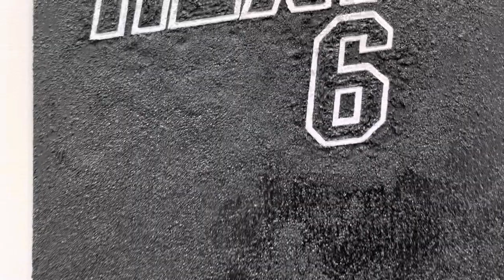KATES-FERRI PROJECTS DARK MATTER EXHIBITION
KATES-FERRI PROJECTS ventures into the imperceptible DARK MATTER featuring artists Kevin Claiborne, Turiya Magadlela, Samuel Nnorom, Jamel Robinson, Theda Sandiford, Rudy Shepherd, Jairo Sosa, and Roscoè B. Thické III on view Tuesday, January 10th to Saturday, February 11th, with a reception on Friday, January 13th, 2023. A performance by Rudy Shepherd takes place on Saturday, January 21st, and on Thursday, February 2nd, a special program with Art Noir.

Dark matter takes up an estimated 25% of the vast universe. It is not observable through the human senses. In the darkness of space, its presence is detected by its interaction with gravity and its mass bending light around it, similar to refracted distortions in water. It is an uncomfortable truth that so much exists in our reality, yet so much is beyond our perception.

Like light revealing dark matter in space, the artists in the exhibition use the physicality of their work to present unrepresentable realities and experiences. The artists offer a range of engagement, from providing comfort to illustrating society’s harmful, unacknowledged ills that impact groups differently.

Each artist in DARK MATTER brings personal and systemic concerns to the foreground. By starting with the intangible, the artists render perceptible the dark matter of society.

Magadlela, Sandiford, Sosa, and Thicke utilize quotidian objects as vehicles to deliver the unseen. In Magadlela’s Failed Ballet Dancer, the black and white stretch pantyhose composition contorts the fabric to demonstrate how women have shaped themselves to fit into society’s expectations of their bodies. “That’s every girl whose 6-year-old dreams were crushed because of bodily flaws… human fragilities and lack of acceptance in the world,” says the artist. Sandiford’s uses bottle caps to scrutinize stereotypes and biases toward Black people in Bottle Cap Pears 2 - 10ft ladder. She cleans, drills, and strings thousands of bottle caps into larger-than-life strings of pearls, thus also transforming its utilitarian function to one of great value. Famous basketball player Lebron James’s Miami Heat (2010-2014) jersey with the red number 6 on white also confers value and significance in an innocuous article of clothing. Sosa’s highly textured paintings of James’s jerseys are part of a larger “2003” series. “These paintings explore personal and collective memory following the movement of black and brown bodies moving through time and space,” says Sosa about his work. Thicke lays an actual metal window grill from his childhood home in Miami, which has since been sold to developers, on top of a photograph of his mother in Irene's Legacy. She is seemingly trapped by her environment, but her regal seated posture, reminiscent of Blair Stapp’s famed 1968 photograph of Black Panther Huey P. Newton on his wicker throne, suggests a more empowered woman. Through their work, the artists subtly ask if the preset paths for women and people of color, like looking fit or being good at sports, are the only way to being valued.

Claiborne, Robinson, Samuel, and Shepherd’s work provide views into the different stages of one’s healing process from these unspoken, some unseen, and re-remembered traumas. For Claiborne, he mourns and brings awareness to the loss. He says that “the paintings are inspired by the Great Unconformity, a gap of missing time in Earth’s geological record hundreds of millions of years long, and the gaps in my family history that have been erased, lost, or forgotten.” Robinson projects anger in Knot Quite FREE, an almost entirely black painting. “I constructed to visually show a through-line of what freedom has and continues to look like for Blacks in America: backwards.” Samuel’s Burnt Roses illustrates the transformation from the loss of love to moving beyond those strong emotions by wrapping, tying, stitching, and dying Nigerian dirt and burnt roses into bubbles. Splashes of yellow and red point to the joy he now feels of the memory. Last and certainly not least, Shepherd’s Black Rock Negative Energy Absorber aims to heal. As the title suggests, the 6-foot-tall sculpture absorbs negative energy. The show guides visitors through awareness, rightful anger, hopefulness, and healing. None of which could be seen, but each deeply felt.